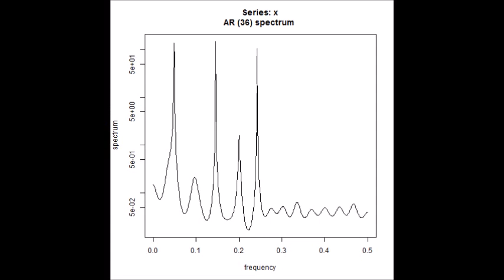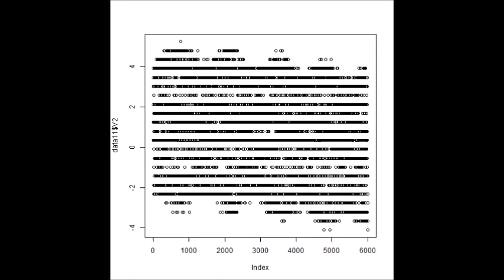スライドショー・Slideshow 超音波の「音圧測定解析データ」 ultrasonic-labo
オリジナル製品：超音波テスターを利用した
　超音波の音圧「測定解析データ」を公開しています。

１）多変量自己回帰モデルによる
　超音波の安定性・変化について検討・評価します
　（多くの超音波洗浄装置は、この点に問題があります）

２）インパルス応答特性・自己相関の解析により
　水槽・振動子・治工具・・に関する検討・評価を行います
　（超音波加工における最重要パラメータです）

３）パワー寄与率の解析により
　の最適化に関する検討・評価を行います
　（量産対応の装置では、この検討が重要です）

４）その他（表面弾性波の伝搬）の
　の検討・評価を行います
　（ナノテクノロジーの応用を含め
　　超音波利用方法の研究開発には必要です）

　（これまでの経験や実績とは異なる考え方になる場合が多く
　　説明や打ち合わせに時間がかかる部分ですが
　　超音波に関する複雑な事象を考えると
　　キャビテーションや音響流で説明するといった方法では
　　例外的な事例が多すぎると判断して
　　弾性波動と機械振動に関する技術を利用して検討しています）

　すべてに適応する測定条件設定はありません。
　（装置に合わせた、事前のシミュレーション検討を行っています）

この解析により、洗浄以外に
　超音波加工、攪拌、化学反応、表面処理・・・
　対象物に合わせた超音波利用を実現しています

参考技術